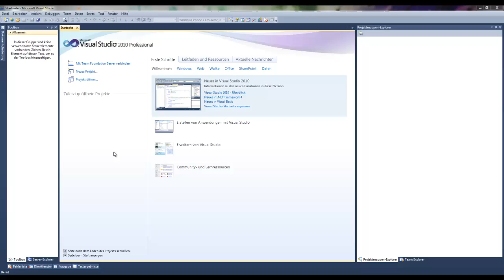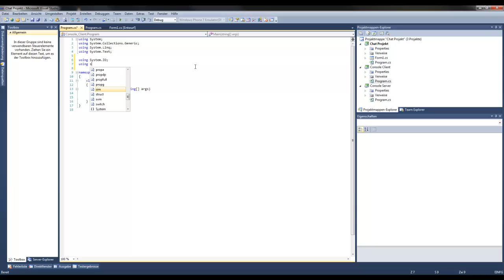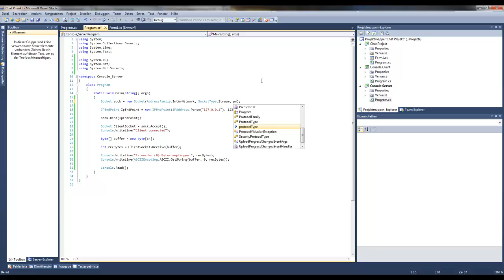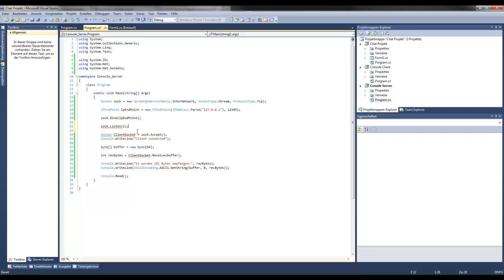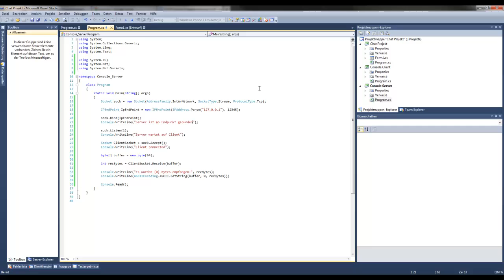C# Tutorial O005: Netzwerk 1 [Deutsch]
Inhalt:

Socket Erklärung anhand eines Konsolen Servers